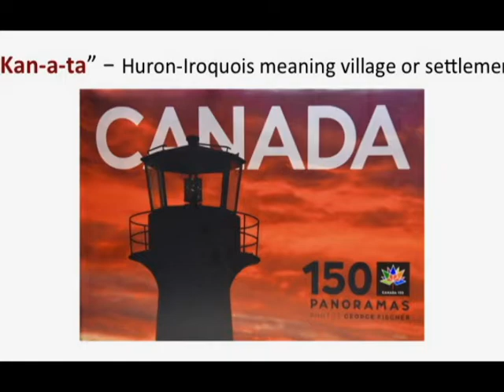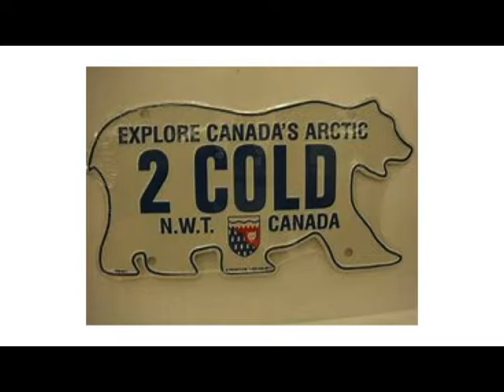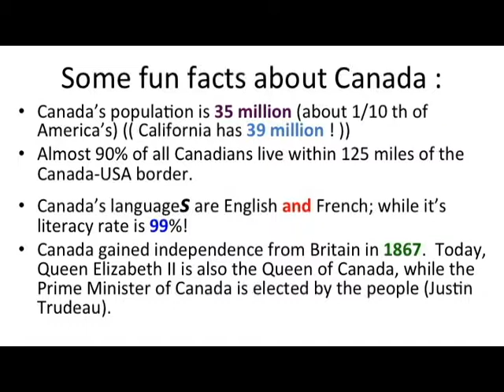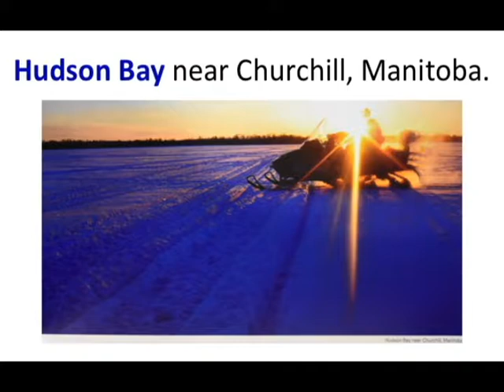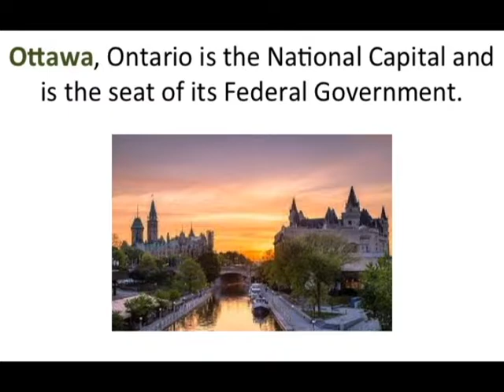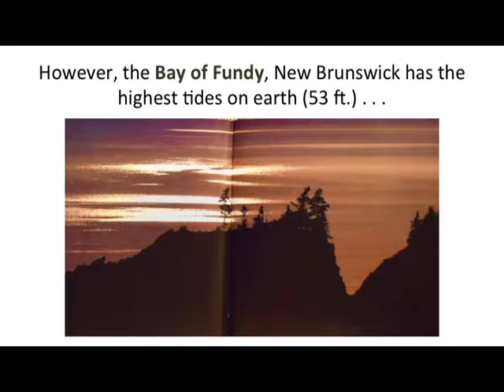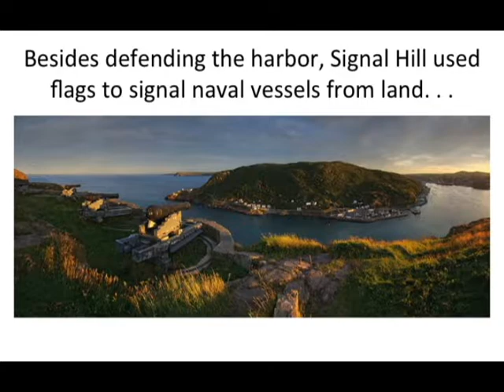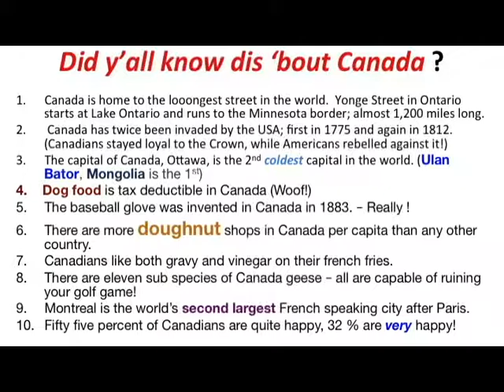Oh Canada! A Timely Travelogue with Mark Willis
Athens-Clarke County Library

Mark Willis speaks on Canada’s 10 provinces and 3 territories and gives a brief history of the “Great White North.” Its majestic countryside, along with major cities and culture will be shown in slides that depict a country of rugged variety with many colorful attractions.

Mark was born in Seattle, but grew up in the Midwest. He met his wife Hilde as an undergraduate at the University of Kansas, and later was drafted into the Army during the Vietnam era. After serving two years, he returned to Chicago, where he completed a graduate degree. Mark worked for Morton Salt for thirty years; then he and Hilde settled to Athens in 2007 and have enjoyed the University town atmosphere, the warmer winters and the friendly folks! Mark’s hobby is doing botanical watercolors.